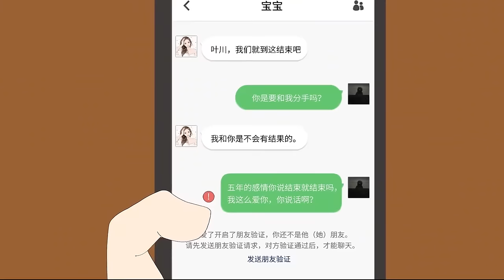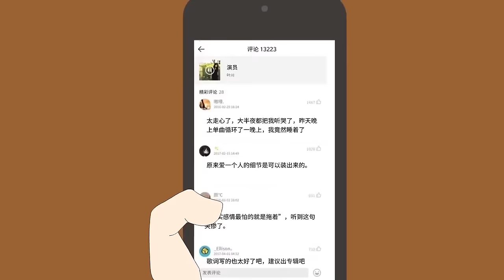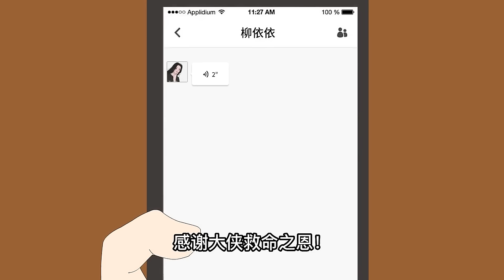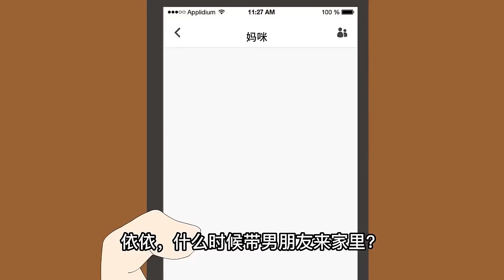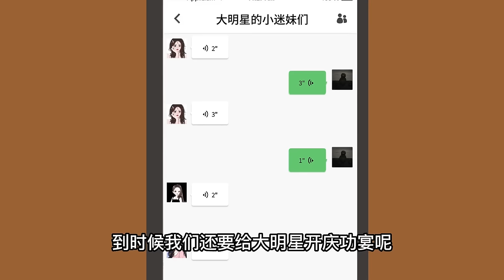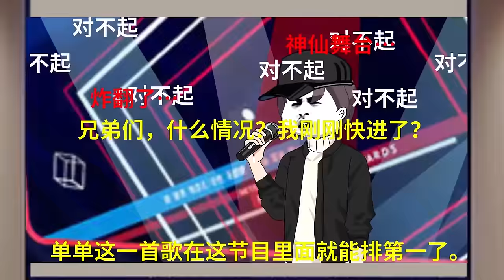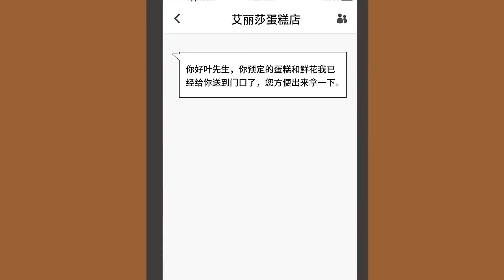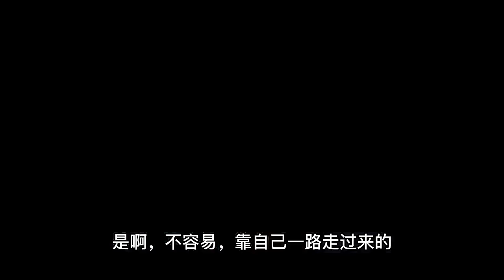沙雕動畫：已完結《穿越歌神》丨前世被女友拋棄自殺竟然重生到當紅歌星的身體裡 逆襲了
沙雕動畫：《穿越歌神》丨前世被女友拋棄自殺竟然重生到當紅歌星的身體裡 逆襲了